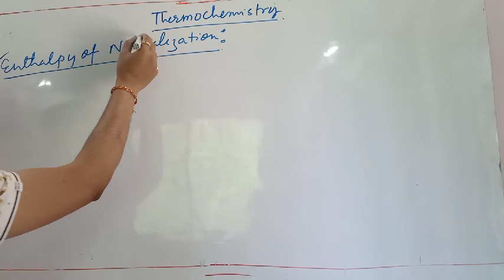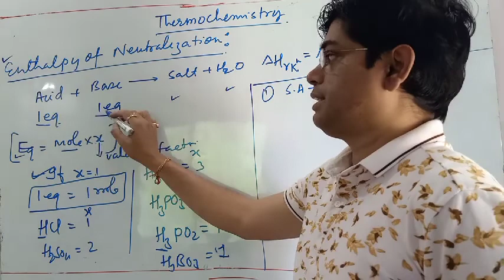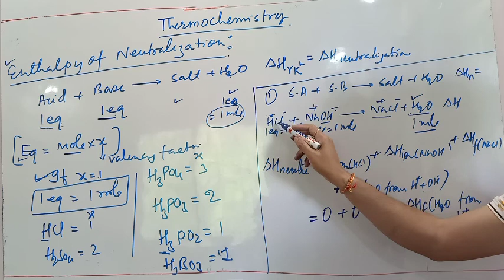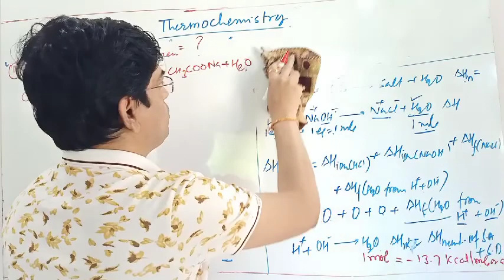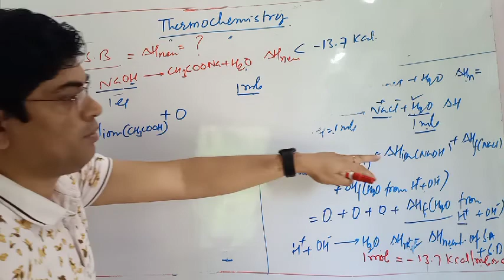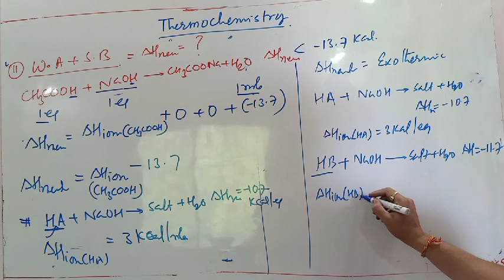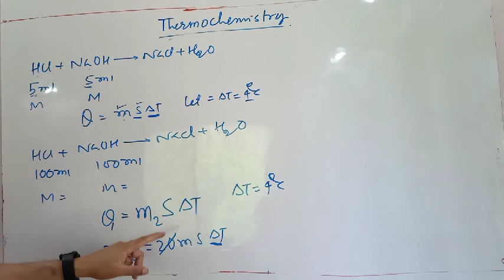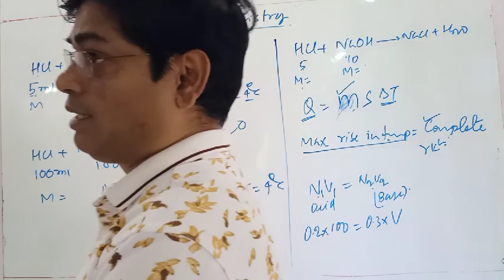Thermochemistry /enthalpy of neutralisation1